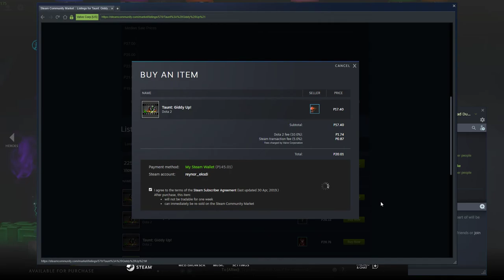[Dota2] (Rubick Gameplay) Daily Dose of Yoink! [FULL GAME] - Part 24